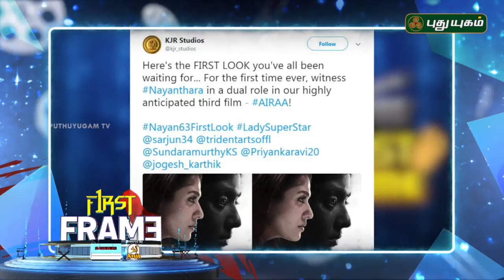Latest கோலிவுட் சினிமா செய்திகள் | First Frame | 11/10/2018